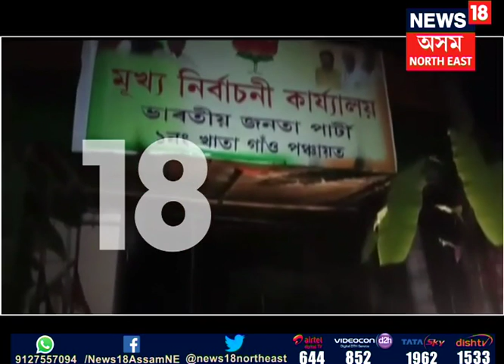Assam panchayat election Violence overall